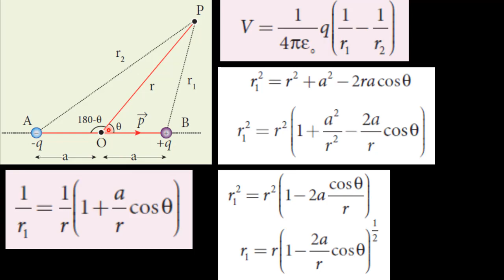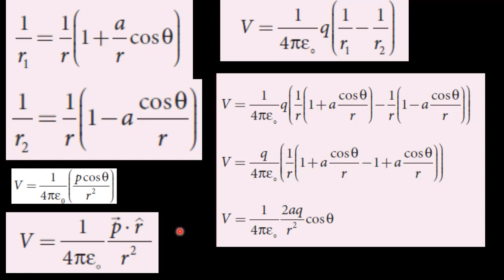53.Physics | Electrostatics | Potential due to dipole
Potential due to dipole

To study the  chapters of Class 12 Mathematics,  Playlist link is given. Please use it.